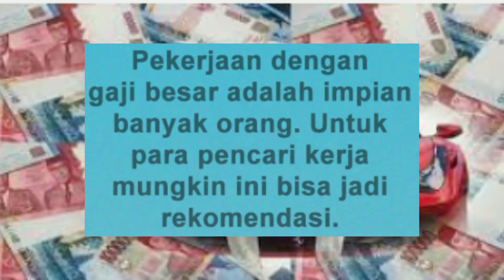profesi gaji tinggi di indonesia yang sangat menarik bagi pekerja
Memiliki gaji tinggi merupakan impian semua orang. Banyak orang beranggapan, dengan meraih gelar sarjana dapat memperoleh penghasilan tinggi saat bekerja.
Namun faktanya tidak semua pekerjaan membutuhkan ijazah sarjana. Bahkan, ada beberapa pekerjaan yang memberikan gaji miliaran rupiah tanpa gelar sarjana.